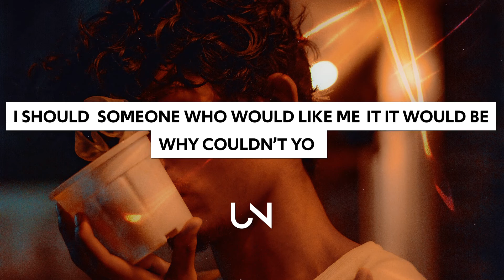koby - OVER IT! (Lyrics) feat. Axel Mansoor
koby - OVER IT (Lyrics / Lyric Video) feat. Axel Mansoor

Lyrics for OVER IT!
why can’t you admit that i was right? taking every second of my time
i’m fine, but i’m over it
oh why can’t you admit that i was right? taking every second of my time
i don’t wanna fight, don’t even wanna be right
i’m taking over cause i don’t think i could ever resolve this
i’m just trying to be honest with you
i don’t wanna fight, don’t wanna spend the night,
don’t wanna wake up every morning wondering why i’m writing about you, cause i don’t even want you
(yeah i’m over it!)
AXEL:
she acts (so surprised)
as if (by what the fire left behind)
i should’ve stayed down
never thought it would be
so easy to find
someone who would like me for me (is that ok?) why couldn’t you be that way?
that’s alright, found another one
bounced back finally the feeling of
closure, opening up
someone who sees me for what
I am (not just my potential but now)
KOBY
yeah i’m over it! yeah i’m over it! yeah i’m over it!

» UNCVRD«